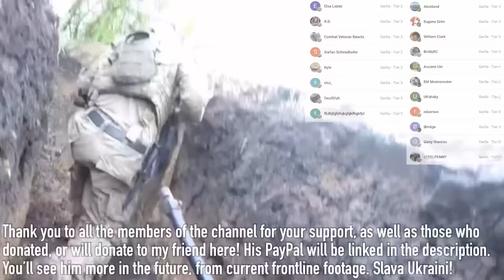Combat GoPro | Western Volunteers Dodge Artillery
(You’ll have to be 18+ to see some of the content)